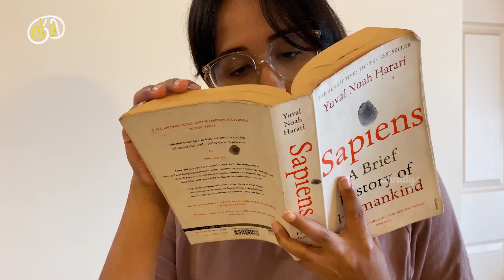Decoding The Rings of Power || Kaemi || Tamada Media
Watch the trailer of "The Rings of Power" here👇🏼

Written & Directed by:
Haritha Parokod

Edit :
Lijin Cherian Jacob

Associate-Content:
Akshay Sumakumar

Publicity Design:
Bijji Dhanajay